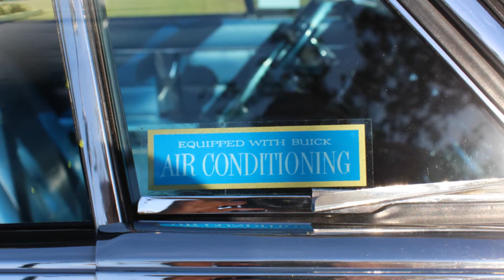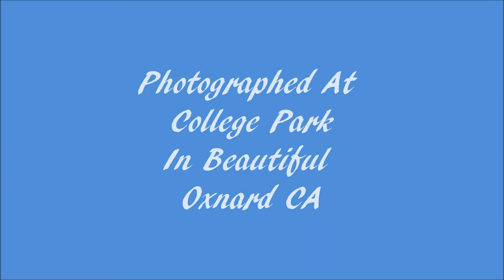Steve Quesada's 1963 Buick Riviera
Steve Quesada, 1963 Buick Riviera, 65 Front Clip, Custom Grill, Sal Romero, Hidden Treasures, Oxnard Ca,